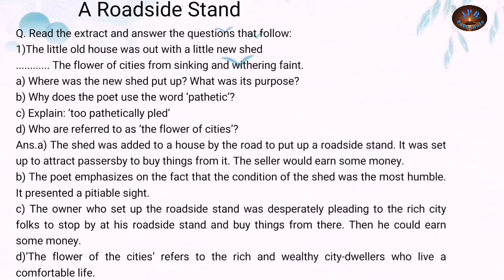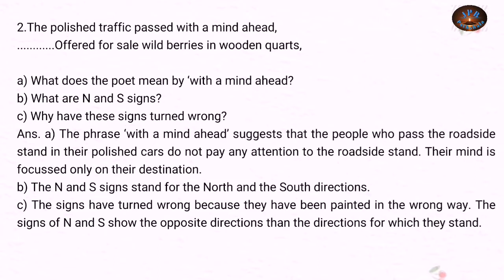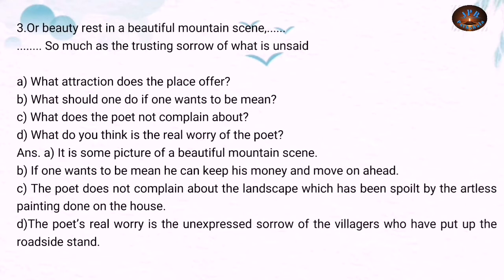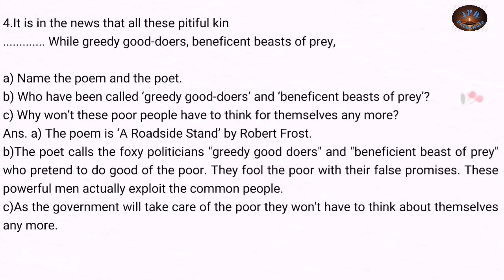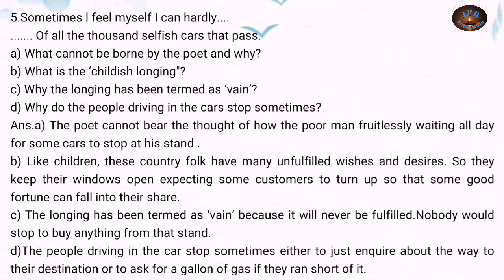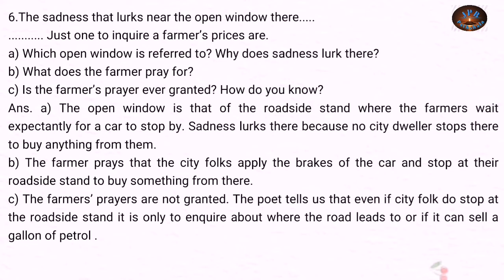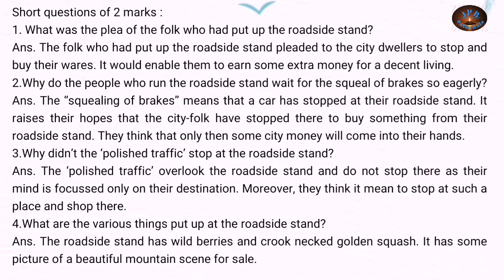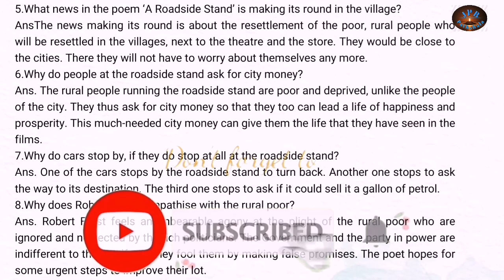A Roadside Stand /Questions'Answer (1/2 marks /Class 12 with Assamese Explanation /Flamingo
Questions'Answer of The poem A Roadside Stand, Class 12 with Assamese Explanation. Here some Important Questions'Answers of The poem A Roadside Stand of the textbook Flamingo of Class 12 are given. Some Important extract of the poem and their questions with answers and also short questions of 2 marks are given. All the questions and answers are explained in Assamese Language.

3.Watch the explanation of My Mother at Sixty Six with Questions'Answer with Assamese Explanation